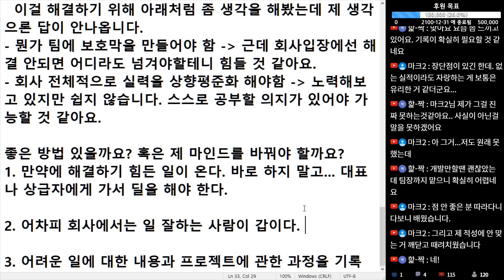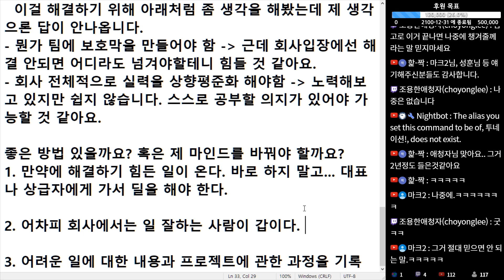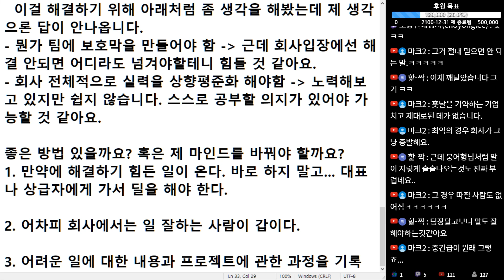(※시청자사연) IT회사 팀장인데 힘든 일이 자꾸 저희 한테만 오는데 그에 맞는 보상이 없습니다.